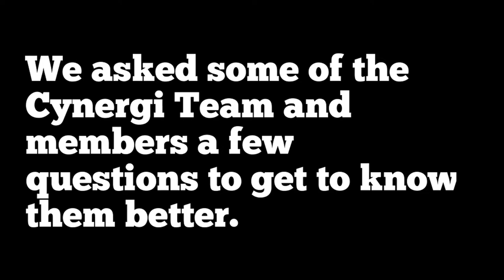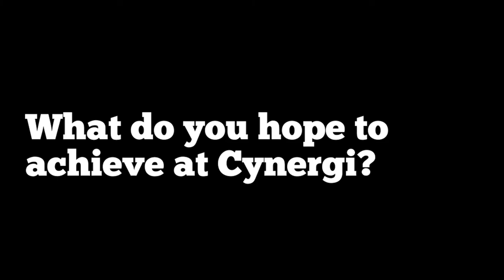Cynergi Life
Meet some more of the regulars... including Taryn Mamo Cefai, one of our recent joiners